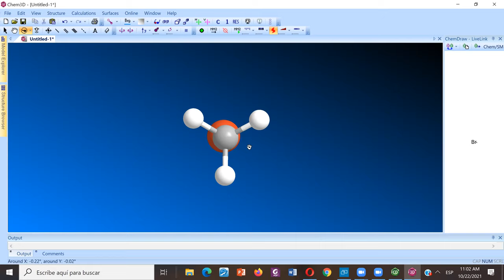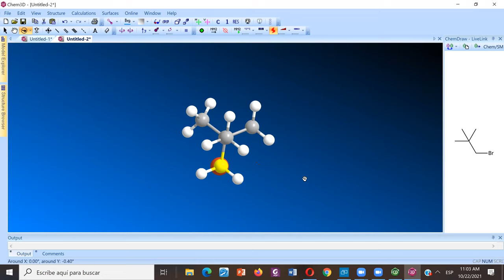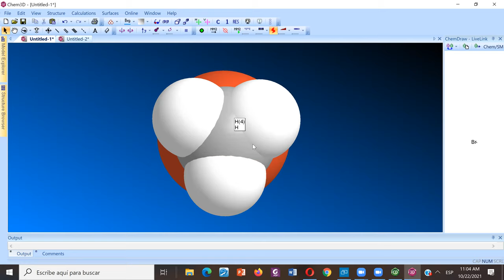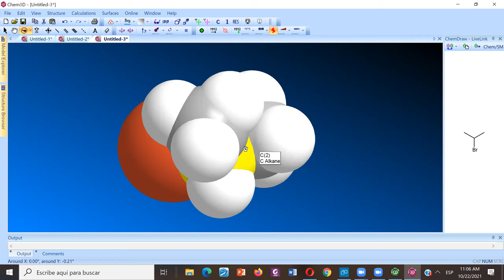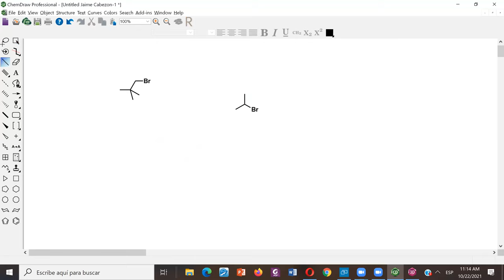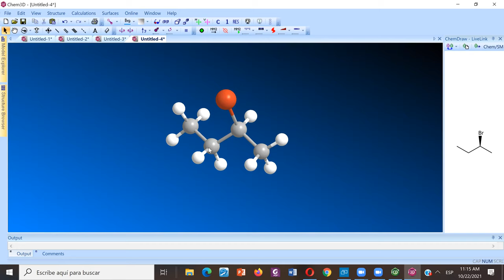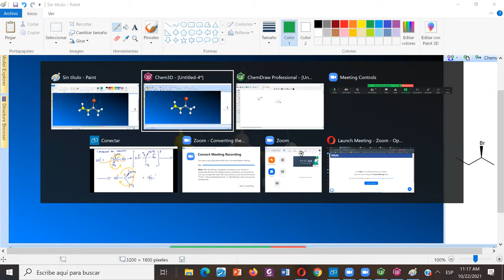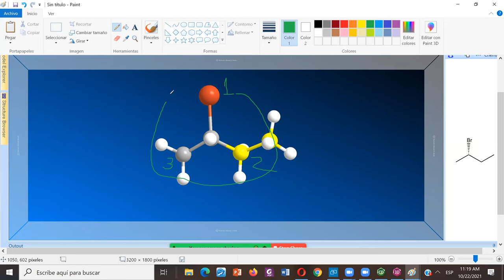La reacción SN2 - Sustitución nucleofílica bimolecular - Dr. Jaime Mella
- Mecanismo de reacción.
- Fenómeno de la inversión de Walden.
- Ejemplos resueltos.
- Diagramas de energía.
- Ley cinética.